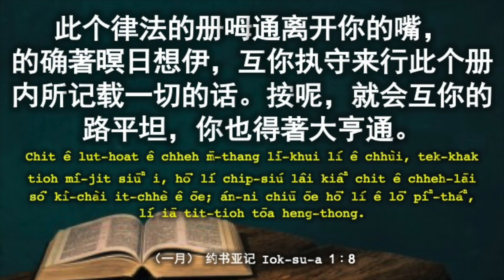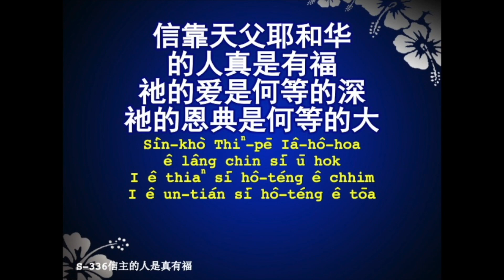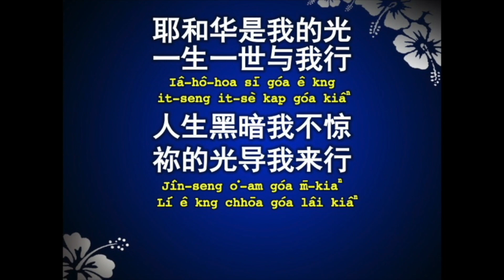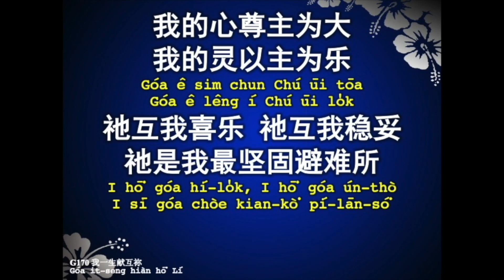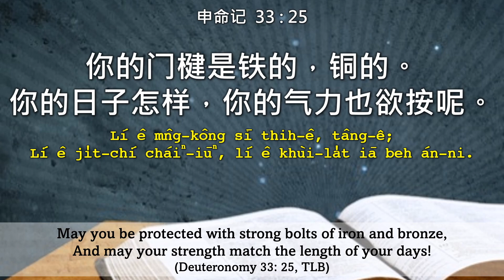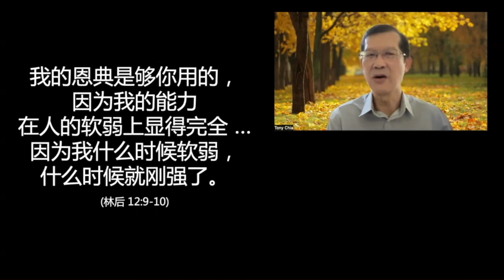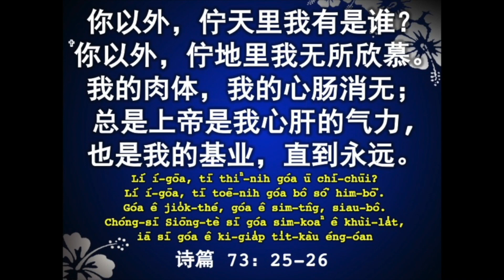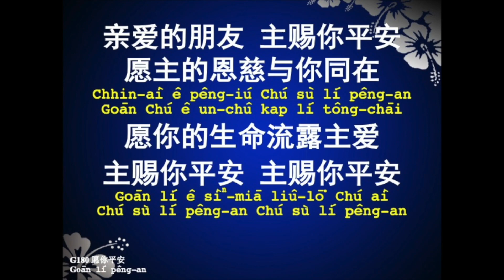Hokkien Service : His grace is sufficient for us | 15 January 2023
恩典够用 （申命记 33 : 25)